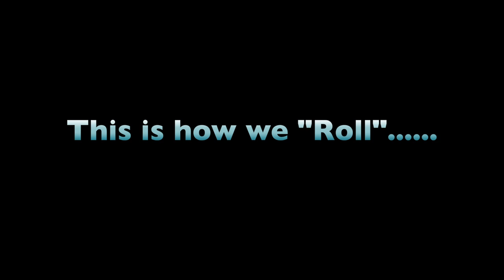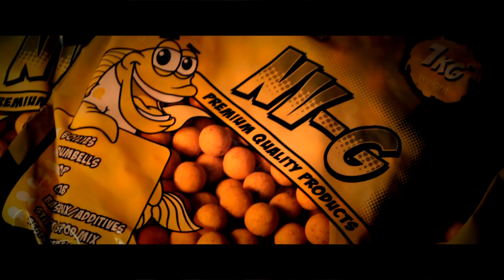This Is How We Roll.....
Velocity Baits TV - A short film about how we go about rolling our customers baits here at the factory.